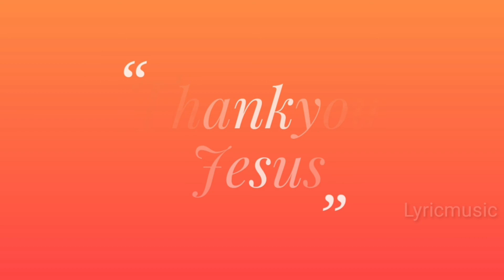Today Bible Verse in Tamil I Today Bible Verse I Today's Bible Verse I Bible Verse Today I11.11.2022